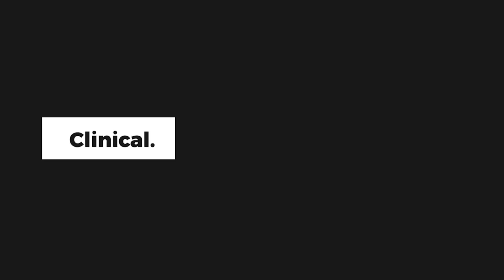Ten @ 10 — Dr. Paul and Dr. Nirmala Prabhu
Dentistry Today’s editor-in-chief, Dr. Paul Feuerstein, sits down with Dr. Nirmala Prabhu from Unum to discuss the relationship between dentists and the dental insurance industry.

Unum, an international provider of workplace benefits and services, has been helping workers and their families for more than 170 years. Through its Unum and Colonial Life brands, the company offers disability, life, accident, critical illness, dental, vision and stop-loss insurance; leave and absence management support, and behavioral health services.